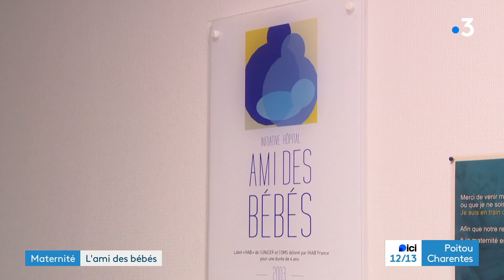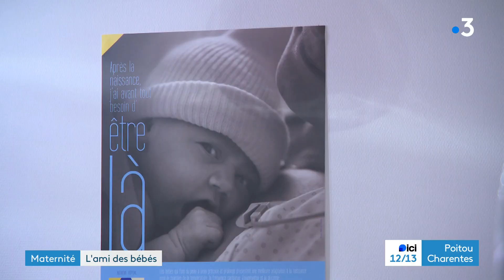La maternité de Cognac, l'amie des bébés depuis 20 ans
Le label "l'ami des bébés" est une distinction internationale, née dans les années 90,  destinée aux maternités. Celle de Cognac détient ce titre depuis 20 ans
Reportage de Jérome Deboeuf et Cécile Landais
Intervenants :
- Romane Grelard, patiente de la maternité de Cognac
- Anne-Laure Moreau-Pontallier, pédiatre de la maternité de Cognac
- Nathalie Denimal-Cazaux, sage-femme Cadre de santé de la maternité de Cognac